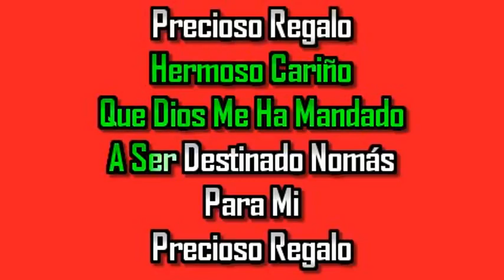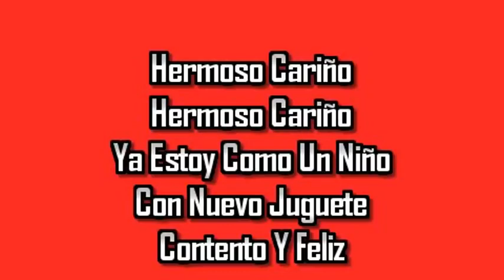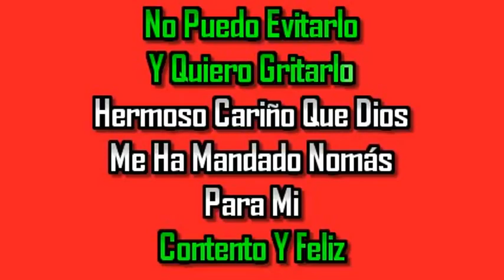Karaoke: Hermoso cariño / Vicente Fernández